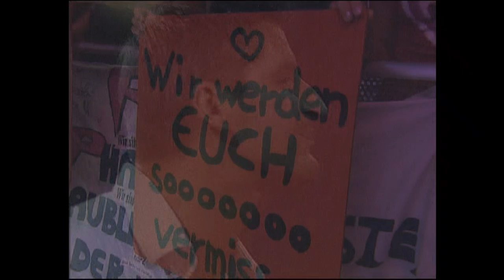PUR - Prinzessin Live | PUR & Friends auf Schalke (2001)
Über 70.000 Fans erwarteten die Einweihung der neuen Arena "Auf Schalke", die von keinen geringeren als von Pur vorgenommen werden durfte. Zusammen mit Gaststars wie Nena, Laith Al Deen und Peter Maffay wurde es gleichzeitig das Abschlusskonzert ihrer "mittendrin" - Tour.

DVD 1:
01 Intro
02 Freunde
03 Brüder (Duett mit Laith Al Deen)
04 Herzbeben
05 Kinder sind tabu
06 Wenn Du da bist
07 Lena (Duett mit Nena)
08 Seiltänzertraum
09 Mein Feund Rüdi (Duett mit Rüdi)
10 Fallen
11 Tiefer (Duett mit Peter Maffay)

DVD 2:
01 Ich lieb Dich
02 Ein graues Haar
03 Hab mich wieder mal an Dir betrunken
04 Abenteuerland
05 Prinzessin
06 Indianer
07 Funkelperlenaugen
08 Immer noch da
09 Lalelu
10 Finale